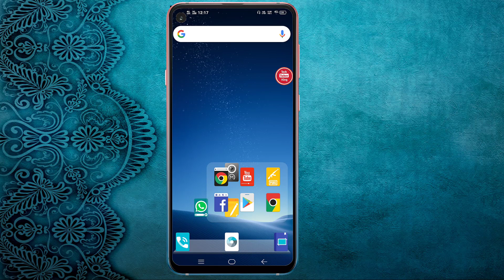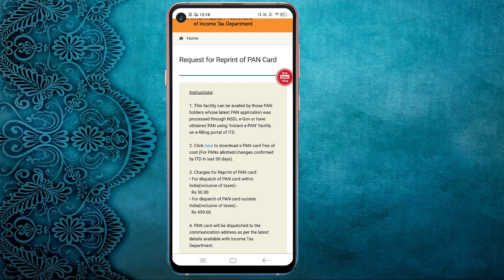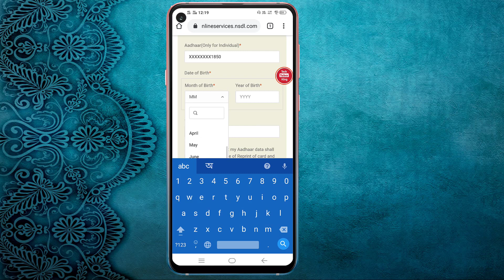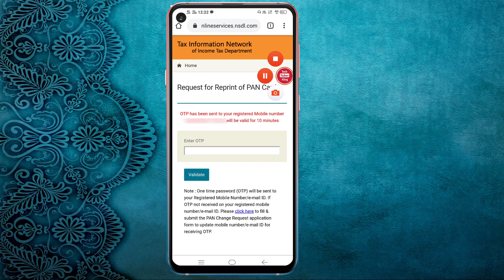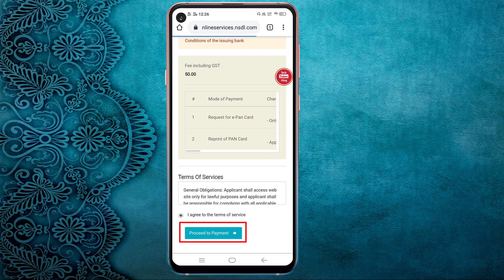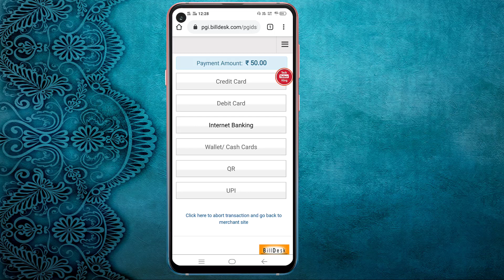How to reprint pan card | Reprint original pan card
Reprint pan card
Reprint pan card online
Pan card